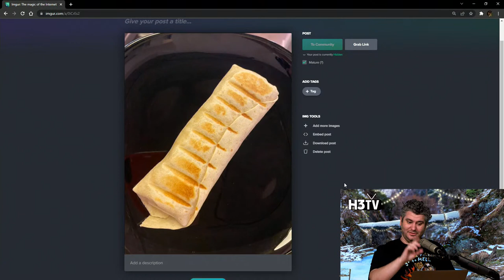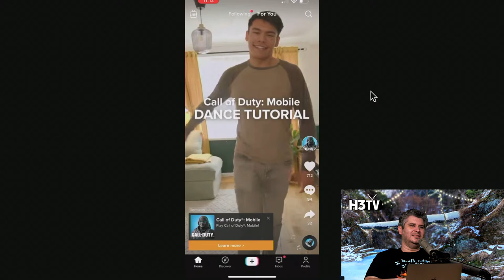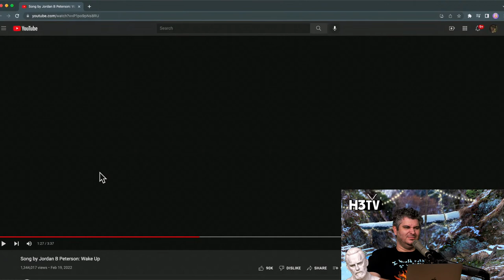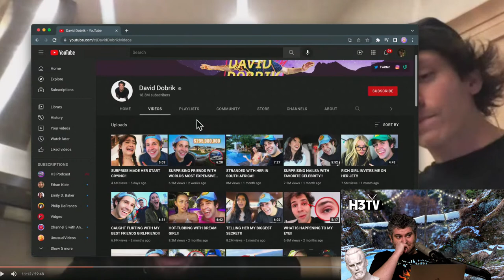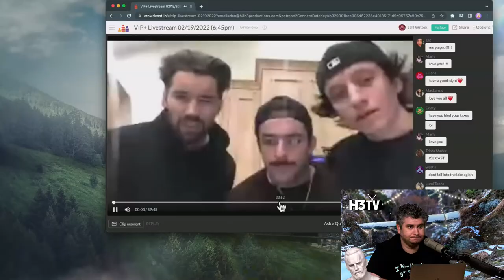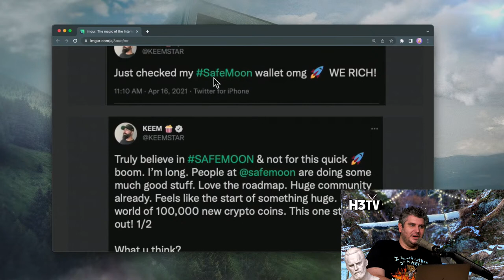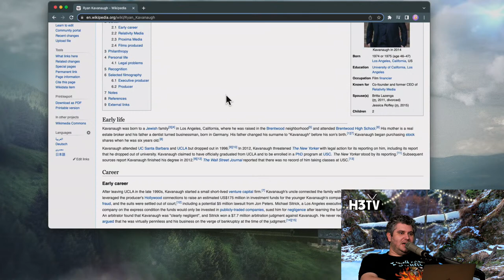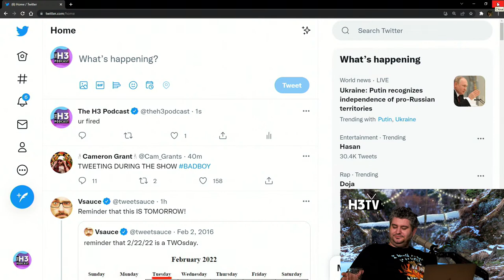Jeff Wittek Cancels David Dobrik - H3TV #24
(use code: h3tv16 to get 16 free meals plus 3 free gifts) & for sponsoring this episode!